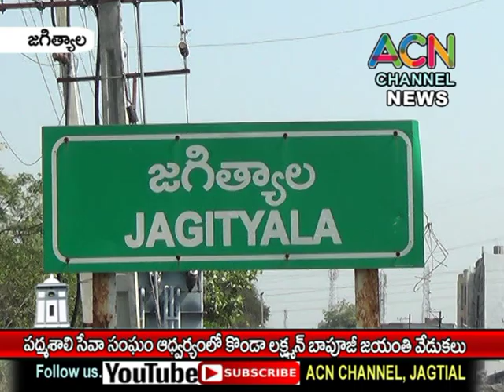జగిత్యాల పద్మశాలి సంఘం అధ్వర్యంలో కొండా లక్ష్మన్ బాపూజీ జయంతి, పాల్గొన్న ఎమ్మేల్యే సంజయ్